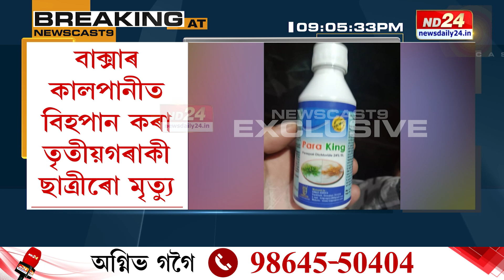Baksa News: বাক্সাৰ কালপানীত বিহপান কৰা তৃতীয়গৰাকী ছাত্ৰীৰো মৃত্যু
📌 বাক্সাৰ কালপানীত বিহপান কৰা তৃতীয়গৰাকী ছাত্ৰীৰো মৃত্যু
📌 গুৱাহাটীৰ চিকিৎসালয়ত মৃত্যু ছাফিয়া পাৰবিনৰ
📌 ছাত্ৰীকেইগৰাকীয়ে কীটনাশক ক্ৰয় কৰা বীজ ভাণ্ডাৰৰ স্বত্বাধিকাৰীক গ্ৰেপ্তাৰ